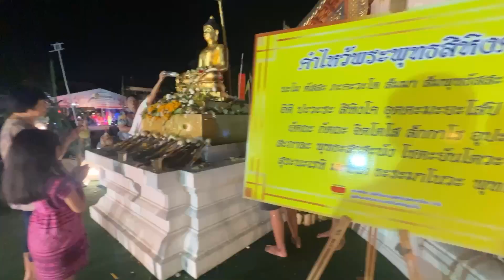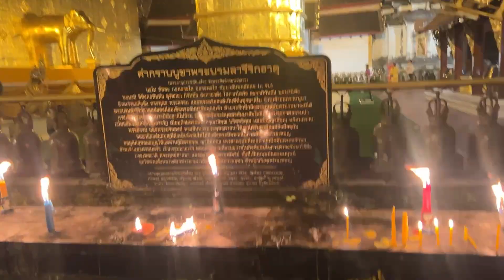สรงน้ำพระสิหิงค์ ปักตุง ขนทรายเข้าวัด ปีใหม่เมือง สงกรานต์เชียงใหม่ | อองอิง จิงเกิลเบล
พี่อองตองกับน้องอิงปิง มาสรงน้ำพระสิหิงห์ ที่วัดพระสิงห์ จ.เชียงใหม่
เริ่มตั้งแต่วันที่ 13 เมษายน ของทุกปี ในช่วงวันสงกรานต์
เพื่อเป็นสิริมงคล รับวันปีใหม่ไทย
ที่วัดยังมีวงดนตรีล้านนา การแสดงกลอง บูชาตุง ทราย ขนทรายเข้าวัดตามประเพณี
ไหว้องค์พระเจดีย์ประจำปีเกิดปีมะโรง